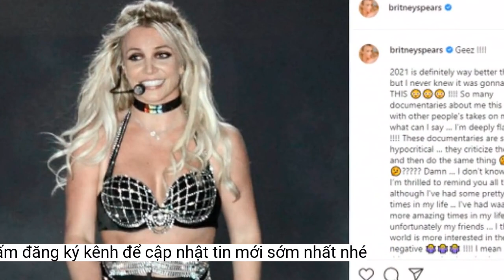Phim điều tra về Britney Spears bị chỉ trích là 'kinh tởm'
Vũ công Sam Asghari bức xúc khi bộ phim 'Britney Spears: The Price Of Freedom' dám khẳng định hôn nhân của anh và Britney Spears đang gặp trục trặc.Hiện, video bức xúc của Asghari đã bị xóa.
 Sam Asghari và Britney Spears bị đồn hôn nhân rạn nứt.
Ngày 15/5, trên tài khoản cá nhân, Sam Asghari đăng video bày tỏ cơn tức giận. Anh nói những gì Britney Spears: The Price Of Freedom (tạm dịch: Britney Spears: Cái giá của sự tự do) - phim điều tra do TMZ sản xuất - đề cập là sai sự thật.
"Tôi phát hiện những người xung quanh Britney quá kinh tởm khi họ kể câu chuyện của vợ tôi như thể đó là chuyện của họ vậy", Asghari nói.
Anh tiếp tục: "Sau tất cả chuyện xảy ra, các người định thay cô ấy kể lại mọi thứ sao? Không, thật kinh tởm. Đừng làm như vậy. Mọi người cũng đừng tin những gì mình đọc trên mạng. 99% thông tin đó đều là mồi nhử nhấp chuột (clickbait) để họ kiếm tiền".
Người này nói đôi khi Spears "tác động vật lý lên người chồng trong lúc cả hai cãi nhau", và thậm chí, Asghari được cho là không còn sống cùng nhà với vợ.
Theo Page Six, đoạn video được Asghari đăng tải chỉ vài giờ trước khi Britney Spears: The Price Of Freedom lên sóng kênh Fox. Trước đó, nhà sản xuất hé lộ bộ phim sẽ phơi bày góc khuất trong sự nghiệp và hôn nhân của công chúa nhạc pop với vũ công Sam Asghari.
Khuyên độc giả hãy tỉnh táo trước thông tin chưa kiểm chứng, vũ công 29 tuổi đồng thời yêu cầu TMZ nên dừng bộ phim điều tra.
Theo Asghari, chẳng ai thực sự hiểu được Spears đã khổ sở như thế nào trong 13 năm bị giám hộ. Từ việc làm gì, ăn uống gì, gặp ai, cô đều bị kiểm soát. Hơn nữa, Asghari nhấn mạnh vợ anh từng bị coi là cỗ máy kiếm tiền cho cha đẻ, ông Jamie Spears.
 Sam Asghari kết hôn với Britney Spears vào năm 2022. Ảnh: Hello Magazine.
Một clip khác cho biết Spears nghiện caffein khiến cô không thể ngủ được suốt 3 ngày liền. Ngay sau đó, nữ ca sĩ bác bỏ thông tin này.